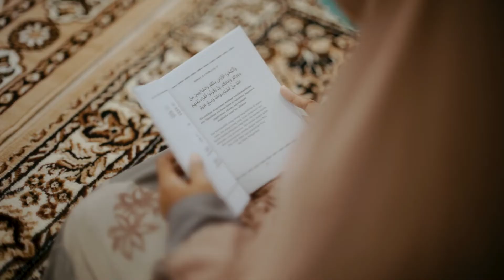Jihan Ari | Pengajian/Qur'an Recitation | Short Video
“I created you from one soul, and from the soul, I created its mate so that you may live in harmony and love.”

Qur’an Recitation of Jihan @jihanfadzara & Ari Nuzul @arinuzul💖💙

Thank you to all vendors!

Wedding Planner & Organizer: @tangankananpengantin
MC: @elsyandria
MUA: @cantikawannadewi
Hijab Do: @ayyih
Attire: @amr_the_label
Nail Art: @evebeautyhouse.id
MUA Mom: @syehfi
Photo & Video: @askar_photography
Decoration: @sejalan.decoration
Hampers: @tumpengmini
Snack: @asriindocatering
Buku & Souvenir Pengajian @tasyakur.id
Sound System: @3gstudio_